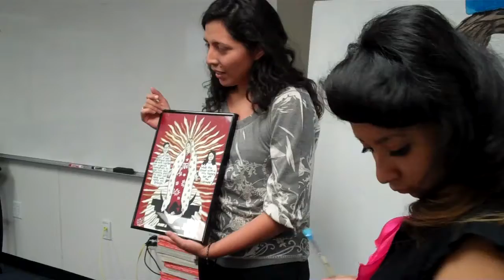Julieta Speaking to Students at Spanish Springs High School.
After giving Spanish Springs High School students advice on their mural for their Cesar Chavez Celebration Mural Painting Competition, she introduces them to her Virgen de la Causa painting.